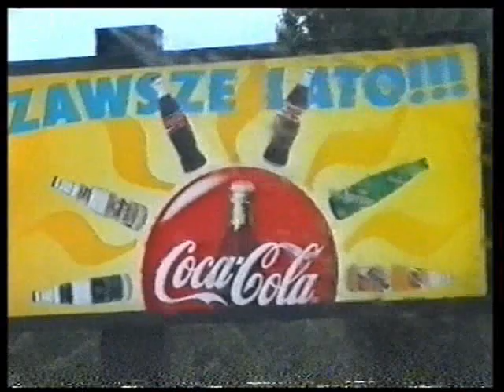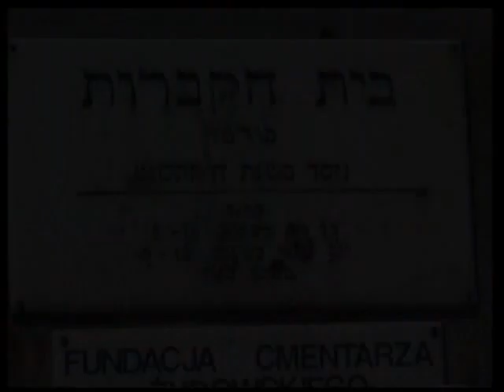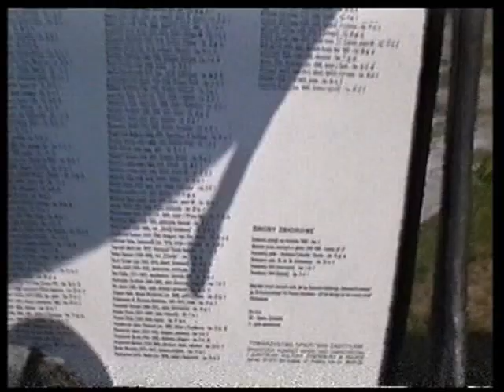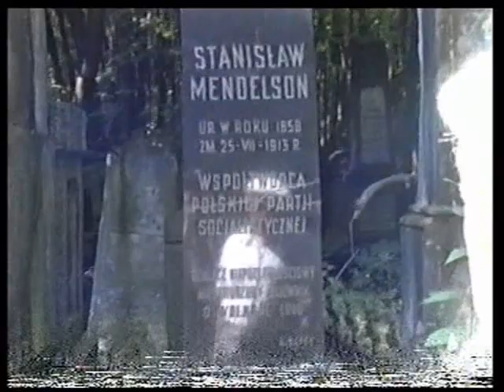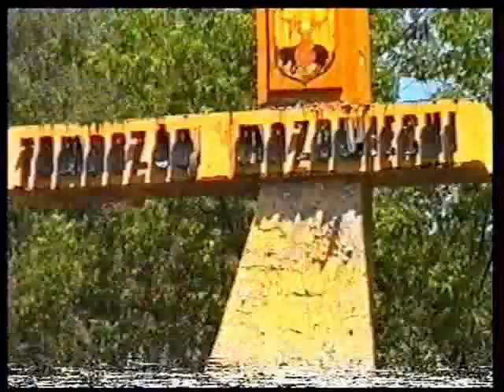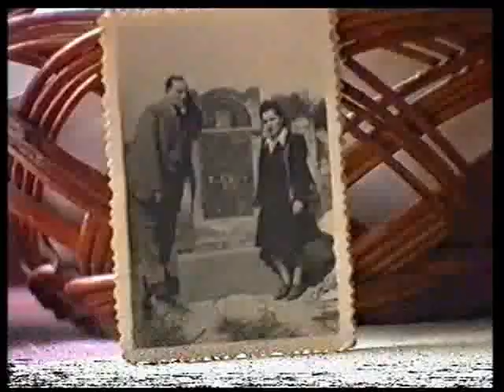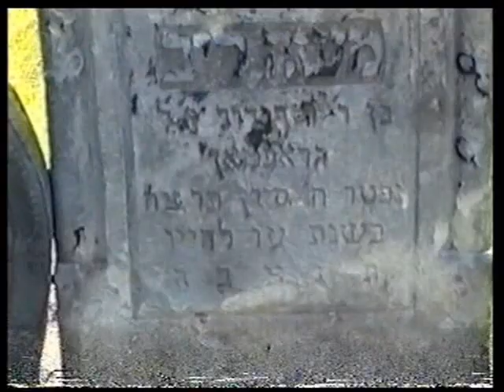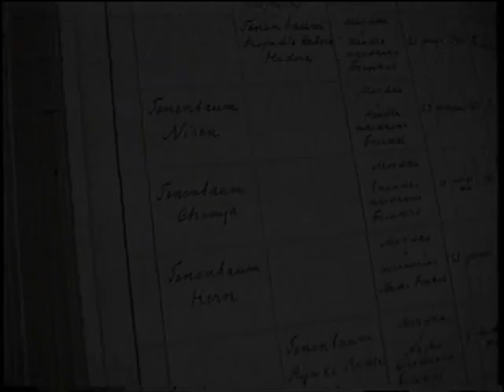Poland 1994 1h version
Chemja Tenenbaum back to his home town Tomaszow Mazowiecki in 1994